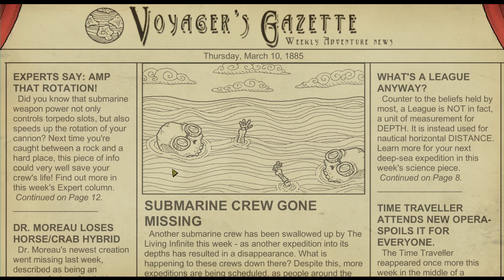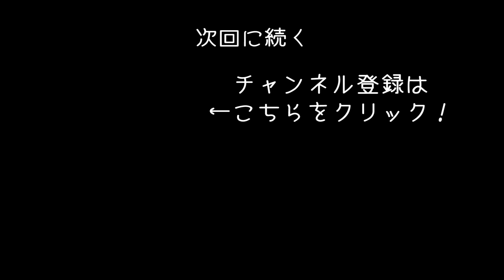フレンドと協力しながら潜水艦で冒険してみた 【 We Need to Go Deeper 実況 #2 】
Steamで発売中の潜水艦探索ゲーム「We Need to Go Deeper」のゲーム実況になります！
今回はクシエルさん、サカナさん、ペコさんと一緒にプレイしていきます！